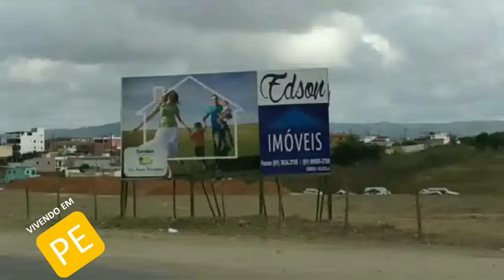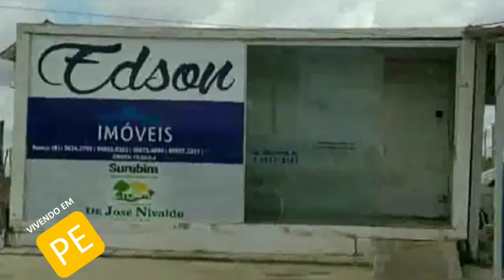Vivendo em PE (01/11/2019)